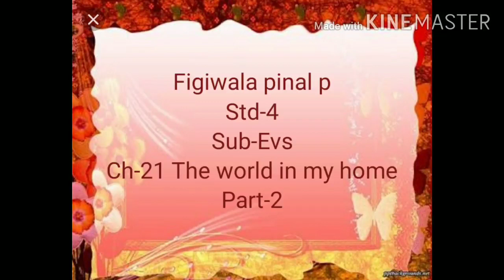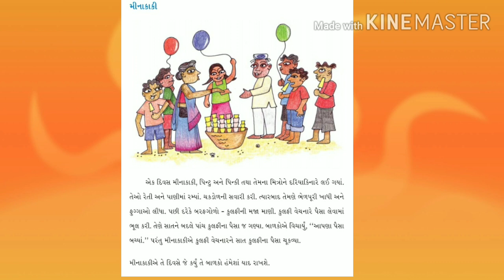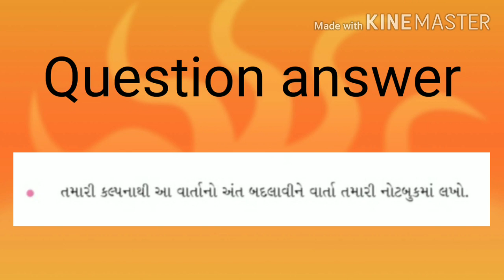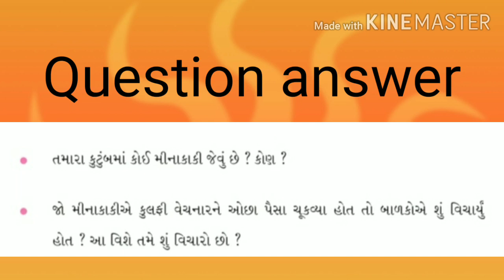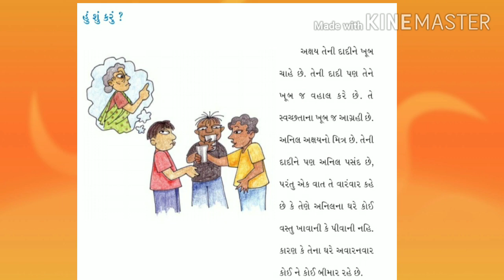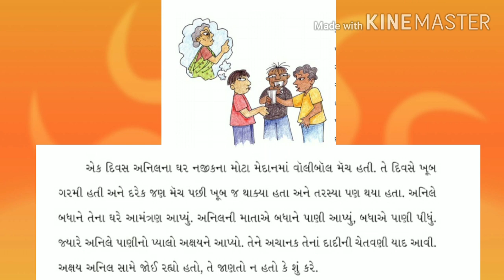GM STD 4 SUB EVS CH 21THE WORLD IN MY HOME PART 2 720p